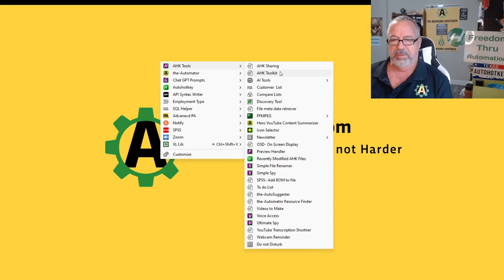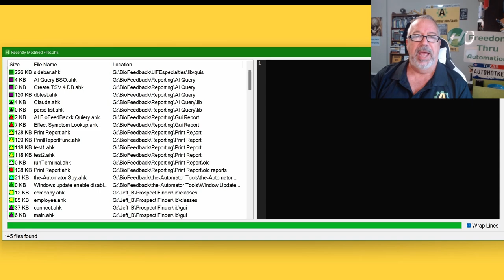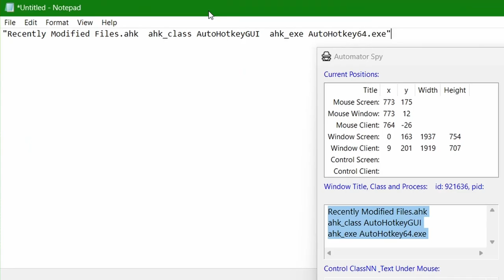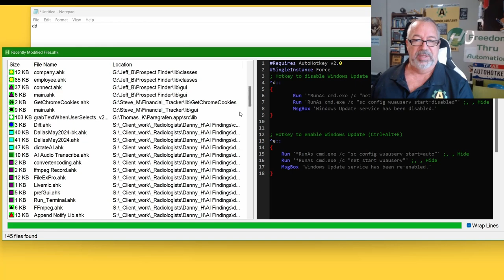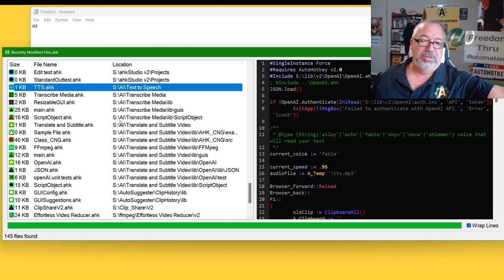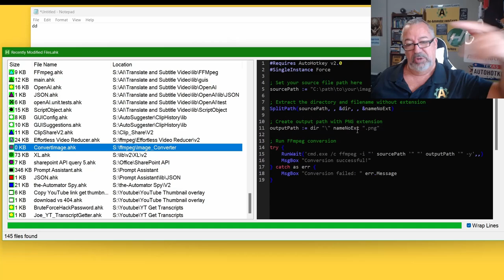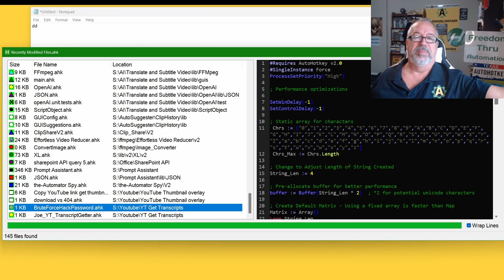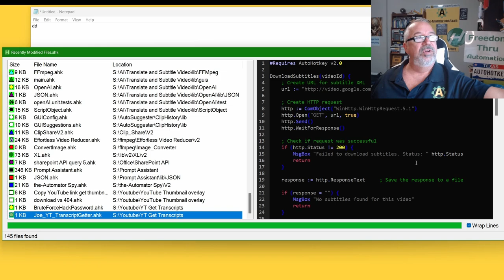What we automated with AutoHotkey #61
Summary:
In this video, Joe Glines discusses how AutoHotkey has been utilized to address client challenges, develop new tools, and minimize errors. He shares various projects and tools that have been implemented to enhance efficiency and streamline processes for clients, particularly in the medical field.

Key Points:

- [00:00:00] Introduction to AutoHotkey Projects
  - Joe introduces the episode and the focus on automation using AutoHotkey.
  - Emphasizes the importance of tools that enhance productivity.

- [00:02:31] Client Work and Automation
  - Discusses ongoing projects for a radiology client, including software automation and webinar creation.
  - Highlights the use of AI to translate webinars into different languages.

- [00:05:02] Handling ABS Files
  - Joe explains the process of working with ABS files and the challenges faced due to password protection.
  - Plans to either obtain the password from the client or attempt to brute force access to the data.

- [00:07:33] AI Utilization for Data Management
  - Describes how AI was used to automate the generation of terms for a client, significantly speeding up their workflow.
  - The client was impressed with the AI-generated results, leading to further automation.

- [00:10:04] Report Generation Improvements
  - Discusses the development of a tool that generates HTML reports, reducing manual data entry and errors.
  - The tool automatically includes client names and dates, streamlining the reporting process.

- [00:12:35] Enhancements to Existing Tools
  - Joe mentions updates to existing tools, including the Automator Spy, to improve user experience.
  - Plans to add features like customizable hotkeys for better accessibility.

- [00:15:06] Addressing Windows Update Issues
  - Shares a solution to prevent Windows updates from interrupting automation processes.
  - This feature will be offered as a preference for clients to enable or disable during automation runs.

- [00:17:37] Future Developments and Client Engagement
  - Joe discusses upcoming projects and the importance of client feedback in tool development.
  - Encourages viewers to consider automation solutions for their own workflows and highlights the support available through the HERO group.

Conclusion:
Joe Glines effectively illustrates the versatility of AutoHotkey in solving client problems and enhancing productivity through automation. The video showcases various projects that not only streamline processes but also leverage AI to reduce errors and improve efficiency. Joe invites viewers to explore automation solutions and emphasizes the support available for those looking to implement similar tools.